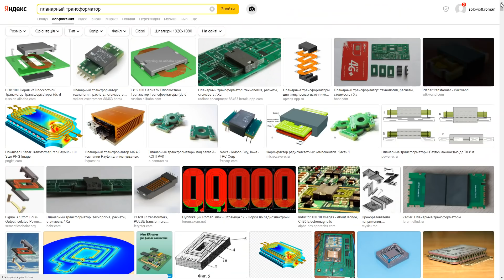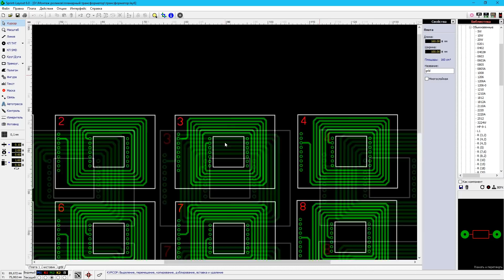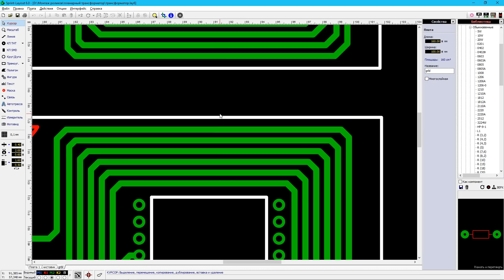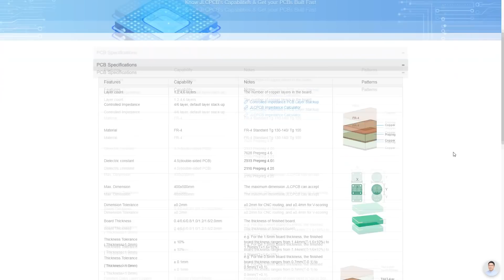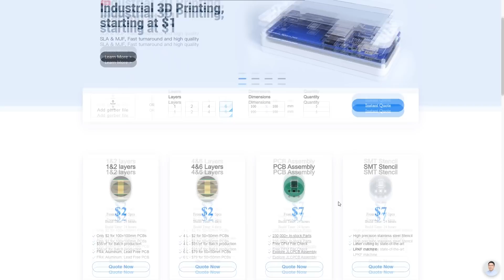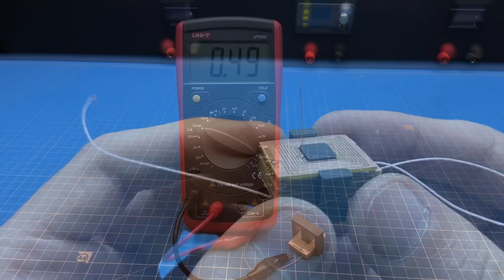Планарный трансформатор своими руками.Planar Transformer. Трансформатор из печатных плат.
★ Дешевый производитель печатных плат из Китая - JLCPCB
$2 за 1- 4-х слойные платы; Сборка печатных плат от $0

📝 Описание ролика:  Всем привет. Недавно мне в комментариях написали что на ютубе еще нету ролика про планарный трансформатор сделанный своими руками. И тут я подумал, почему нет, нужно попробовать сделать. И как итог можете посмотреть ролик в котором я показываю свои успехи и неудачи в этом деле)
Что нужно понимать в первую очередь: при таком исполнении как у меня будет очень большая индуктивность рассеяния. И по этому нужно делать или из двухстороннего текстолита (как можно тоньше 0,5мм примерно) или заказывать многослойную плату в китае. у меня индуктивность рассеяния вышла в 450мкГн. И эту всю энергию прийдется рассеивать на клампере. Согласитесь не лучший вариант. Но повторюсь это опытный образец, чисто для проверки работоспособности.
Еще можно расположить вторичку не друг на друга а разбросать ее между первичкой, таким образом добротность еще больше увеличится.
По поводу сердечника то тоже лучше использовать что то более подходящее с низким профилем. Я же взял первый попавшийся.
Как и в любом другом деле нужно потратить много времени на освоение топологии, и я очень удивлен что у меня получилось собрать со второго раза.
🔻 Моё оборудование 🔻
⚡️ Осциллограф: Rigol DS1102E
⚡️ Мультиметр Uni-t 890 C+; Uni-t 58D
⚡️ ESR метр